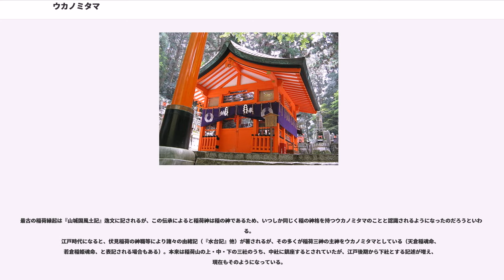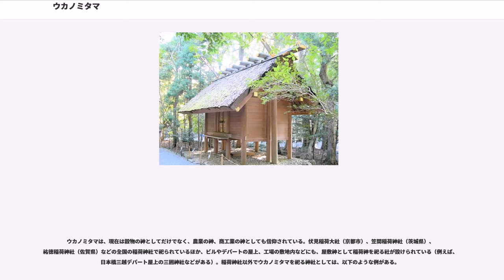ウカノミタマ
ウカノミタマは、日本神話に登場する神。『古事記』では宇迦之御魂神（うかのみたまのかみ）、『日本書紀』では倉稲魂命（うかのみたまのみこと）と表記する。名前の「ウカ」は穀物・食物の意味で、穀物の神である。両書とも性別が明確にわかるような記述はないが、古くから女神とされてきた。

伏見稲荷大社の主祭神であり、稲荷神（お稲荷さん）として広く信仰されている。ただし、稲荷主神としてウカノミタマの名前が文献に登場するのは室町時代以降のことである（後述）。伊勢神宮ではそれより早くから、御倉神（みくらのかみ）として祀られた。

『古事記』では、スサノオの系譜において登場し、スサノオがクシナダヒメの次に娶ったカムオオイチヒメとの間に生まれている。同母の兄に大年神（おおとしのかみ）がいる。大年神は一年の収穫を表す年穀の神である。

『日本書紀』では本文には登場せず、神産みの第六の一書において、イザナギとイザナミが飢えて気力がないときに産まれたとしている。飢えた時に食を要することから、穀物の神が生じたと考えられている。『古事記』『日本書紀』ともに名前が出て来るだけで事績の記述はない。

また『日本書紀』には、神武天皇が戦場で祭祀をした際に、供物の干飯に厳稲魂女（いつのうかのめ）という神名をつけたとあり、本居宣長は『古事記伝』において、これをウカノミタマと同じとしている。

神名の「ウカ」は穀物・食物の意味であり、同じ意味の「ウケ」「ケ」を名前に持つ食物の女神とは習合していくことになる。平安時代の『延喜式』（大殿祭祝詞）には、トヨウケビメの別名ともされる屋船豊宇気姫命（やふねとようけひめのみこと）が登場するが、この女神について祝詞の注記では「これ稲の霊（みたま）なり。世にウカノミタマという。」と説明しており、ウカノミタマを女神と見なしていたことがわかる。上述した『書紀』の厳稲魂女も稲の霊であり、これらの記述から、食物の持つ生命力や稲霊（いなだま）が女性的なものと考えられていたことがうかがえる。

鎌倉時代に伊勢神宮で編纂された「神道五部書」には、内宮と外宮の主な社殿と祭神が記されている。その一つ、『御鎮座伝記』では内宮について、「御倉神（みくらのかみ）の三座は、スサノオの子、ウカノミタマ神なり。また、専女（とうめ）とも三狐神（みけつかみ）とも名づく。」と記される。

外宮についても、「調御倉神（つきのみくらのかみ）は、ウカノミタマ神におわす。これイザナギ・イザナミ 2柱の尊の生みし所の神なり。また、オオゲツヒメとも号す。また、保食神（うけもちのかみ）とも名づく。神祇官社内におわす御膳神（みけつかみ）とはこれなるなり。また、神服機殿に祝い祭る三狐神とは同座の神なり。故にまた専女神とも名づく。斎王専女とはこの縁なり。また、稲の霊もウカノミタマ神におわして、西北方に敬いて祭り拝するなり。」と記される。

記紀神話に登場する食物神は、天照大神や天皇の食事を司ることから「御饌津神」（みけつかみ）とも呼ばれるが、ウカノミタマには「三狐神」の字が当てられている。これは関西方言では狐を「ケツ（ネ）」と呼んだことから付けられたといわれる。

また、『日本書紀』ではウカノミタマを倉稲魂命と表記し、伊勢神宮でも御倉神として祀られることから、この神は五穀の神である食物神の中でも、特に稲倉に関係の深い神ではなかったかとも考えられている。

室町時代に神祇次官・吉田兼倶が著した『神名帳頭註』の伏見稲荷の条では、「本社。ウカノミタマ神なり。この神はスサノオの娘なり。母はオオイチヒメなり。ウカノミタマ神は百穀を播きし神なり。故に稲荷と名づくか。イザナギの御娘にこの名これ有り。」と記される。

また、同じく神祇次官の吉田兼右が著したといわれる『二十二社註式』の伏見稲荷の条では、「中社。ウカノミタマ命。この神は百穀を播きし神なり。一名をトヨウケヒメ命という。大和国の広瀬大明神、伊勢の外宮とは同体の神なり。ヒメ大明神と名づく。」と記されている。

平安・鎌倉時代の文献に登場する稲荷神は女神であるが、神名についての記述はなく、室町時代になり稲荷主神としてウカノミタマの名が登場する。
最古の稲荷縁起は『山城国風土記』逸文に記されるが、この伝承によると稲荷神は稲の神であるため、いつしか同じく稲の神格を持つウカノミタマのことと認識されるようになったのだろうといわれる。
江戸時代になると、伏見稲荷の神職等により諸々の由緒記（『水台記』他）が著されるが、その多くが稲...